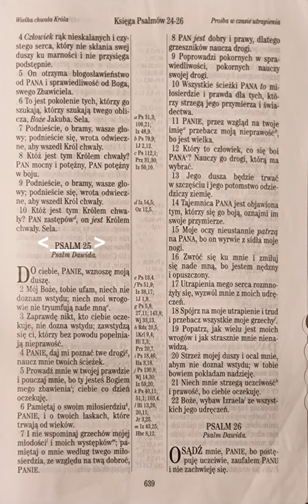Psalm 25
do czytania 👀:

Do ciebie, PANIE, wznoszę moją duszę.
Psalmów 25:1 UBG

do telewizora 📺 :

moje wnioski/najważniejsze wersety🤔: